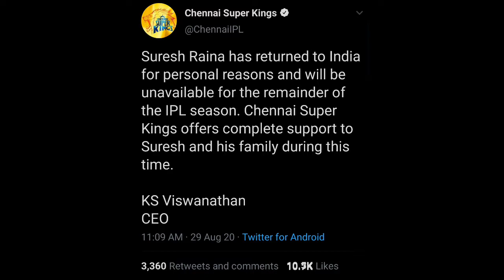IPL 2020 - Suresh Raina Out of IPL 2020 || Suresh Raina back to India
IPL 2020 SURESH RAINA OUT OF IPL 2020..

CHENNAI SUPER KINGS BIG UPDATES..

CSK BIG NEWS

SURESH RAINA OUT OF IPL 2020